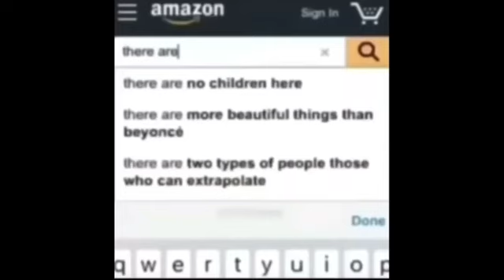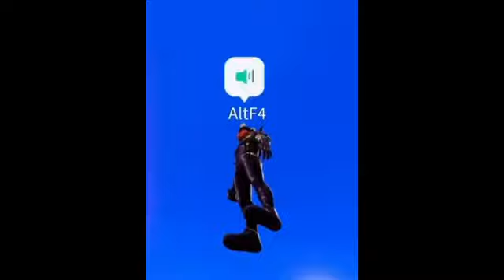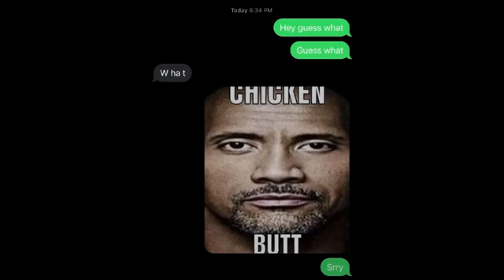If you laugh you get smashed